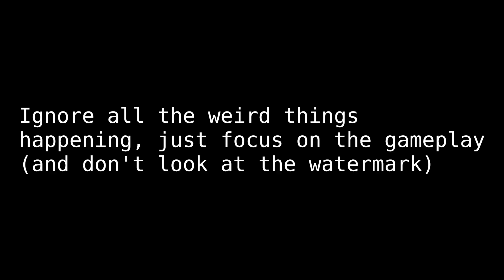-Breaks 173s HS -Angers 096 -Breaks his ankles/wrists -leaves